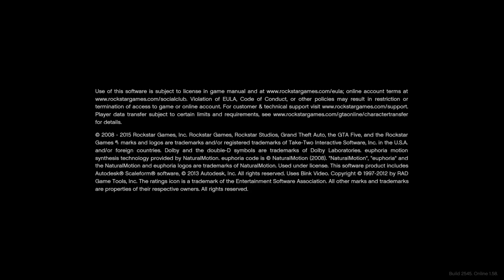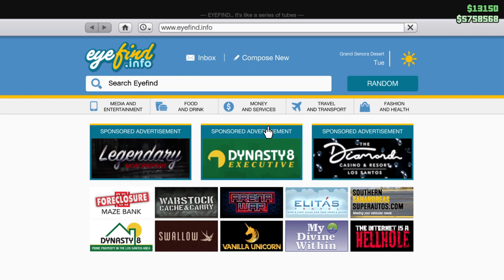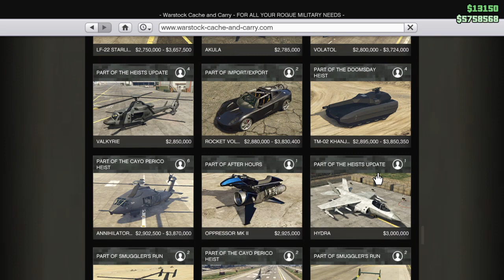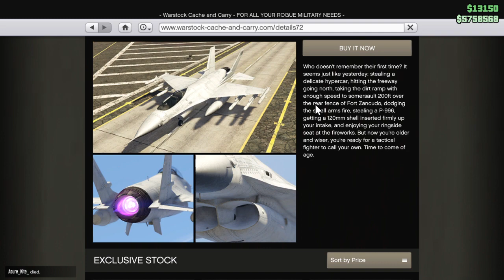stop the car